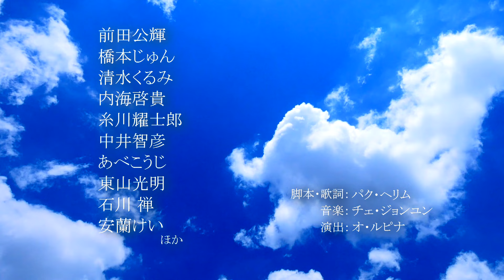新作ミュージカル『ミセン』PV ／ 「自分が選ぶ道は…」篇（2025）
韓国で社会現象を起こした「ミセン」が初のミュージカル化決定！

➡️【密着・新作の稽古場を覗き見】前田公輝主演 ミュージカル『ミセン』稽古場ダイジェスト MISAENG in rehersal
➡️【密着・新作ミュージカルができるまで】『ミセン』Road to World Premiere vol.1 リーディング・ワークショップ in Seoul
➡️ビジュアル撮影ビハインド／新作ミュージカル『ミセン』2025年1～2月上演

‹東京公演›
期間：2025年2月6日(木)～2月11日(火祝)［全9公演］
会場：めぐろパーシモンホール 大ホール
※大阪、愛知公演あり

ホリプロステージにてチケット販売中！
🔗チケット情報・キャストスケジュール››

‹ストーリー›
主人公のチャン・グレは子供の頃から囲碁のプロ棋士になることを目指し厳しい修練を重ねてきたが、囲碁のプロ棋士になる夢を諦めざるを得なくなり、社会に放り出されてしまう。

特別な学歴やスキルがない彼は、働くことに対して強い不安を抱えながらも、知人の紹介で大手貿易会社「ワン・インターナショナル」のインターンシップに参加することとなる。

入社早々、グレは厳しい現実に直面する。熾烈な争いを勝ち抜いてきたエリートばかりの同期インターンたち。企業社会での経験が皆無のグレは、明らかに遅れを取っている。エリート街道を歩んできたアン・ヨンイや、地方出身で努力家のハン・ソギュル、学歴もありプライドも高いチャン・ベッキ、といった個性的なメンバーが揃い、それぞれが異なる課題に直面しながらも競い合っている。

グレが配属された第三課は会社では日陰の存在。この課を率いるのが、情熱と人間味あふれるオ・サンシク課長。オ課長は、表向きはぶっきらぼうで口が悪いものの、部下たちを思いやり、仕事に対する強い誇りを持つ姿は、「会社員としての生き方」をチャン・グレに教えていく。彼の指導の下、グレは自分の経験や囲碁で培った戦略的思考を仕事に応用し、少しずつ成果を上げていく。インターン生たちもそれぞれの試練を乗り越え、個々の成長だけでなく、互いに支え合いながら成長する重要性を学んでいくことになる。

「ミセン」は、企業を舞台にした物語でありながら、企業内での出来事を通じて社会全体の縮図を描き出している。働くことの意味、人間関係の複雑さや仲間との絆、個々の成長と葛藤がリアルに描かれ、登場人物たちがさまざまな社会的な課題に直面しながら人生を選択していく。企業という社会で繰り広げられる物語は、観客の共感を呼び、働き生きることについて深く考えさせられる。

‹キャスト›
チャン・グレ：前田公輝
オ・サンシク課長：橋本じゅん
アン・ヨンイ：清水くるみ
ハン・ソギュル：内海啓貴
チャン・ベッキ：糸川耀士郎
パク・ジョンシク課長：中井智彦
キム・ドンシク課長代理：あべこうじ
居酒屋店長／協力会社社長：東山光明
チェ・ヨンフ専務：石川 禅
ソン・ジヨン次長／チャン・グレの母：安蘭けい

伊藤かの子、岡田治己、加賀谷真聡、加藤さや香、工藤彩、熊澤沙穂、田村雄一、俵和也、照井裕隆、永松樹、早川一矢、MAOTO、加藤文華（スウィング）、りんたろう（スウィング）

‹スタッフ›
原作著者：ユン・テホ
脚本・歌詞：パク・ヘリム
翻訳・訳詞：高橋亜子
演出：オ・ルピナ
振付・ステージング：KAORIalive
音楽監督・編曲：前嶋康明
ボーカルアレンジ：イ・ミンヒ
美術：石原敬
照明：齋藤茂男
音響：山本浩一
映像：上田大樹
衣裳：尾崎由佳子
ヘアメイク：宮内宏明
声楽指導：長谷川開
演出助手：元吉庸泰
舞台監督：加藤高
下訳：キム・テイ
稽古ピアノ：野口彰子／石川花蓮

主催・企画制作：ホリプロ
共催：公益財団法人目黒区芸術文化振興財団
後援：目黒区

ⓒ Yoon, Tae Ho / SUPERCOMIX STUDIO Corp.